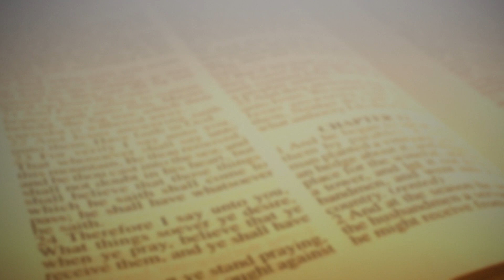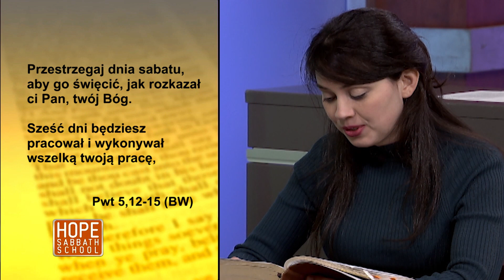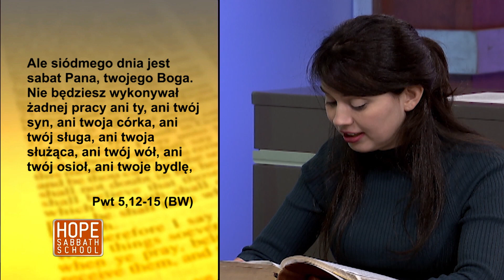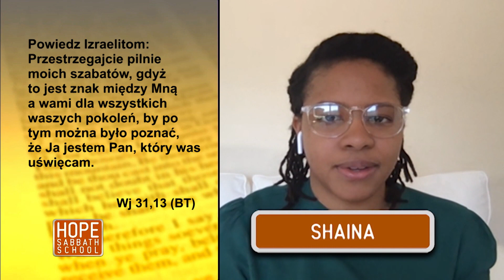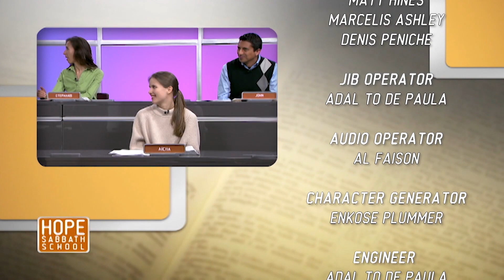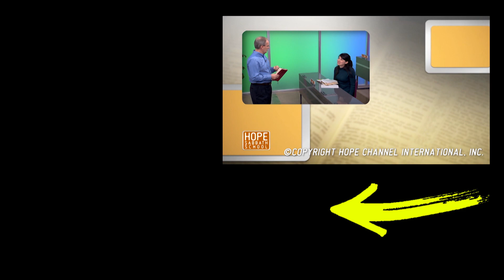Odpoczynek sobotni | ODPOCZYNEK W CHRYSTUSIE [#10]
Odpoczynek w Chrystusie jest jedną z najważniejszych obietnic dotyczących rodzaju życia, jakie Jezus daje swoim wyznawcom:

— „Złodziej przychodzi tylko po to, by kraść, zarzynać i wytracać. Ja przyszedłem, aby miały życie i obfitowały” (J 10,10).